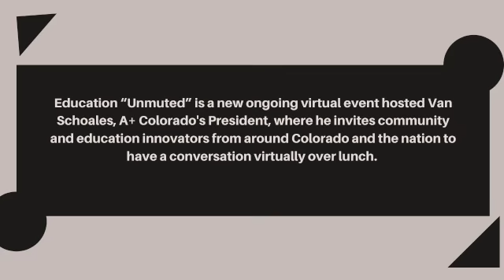Adrian Miller, Zack Nuemeyer and Van Schoales Education Unmuted 3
What’s the future of food, work and school and their connections?

With Adrian Miller, The Soul Food Scholar, James Beard Award Winner, lawyer, former policy wonk And Zack Nuemeyer, Chairman of Sage Hospitality Group, Denver civic leader and part-time policy wonk.